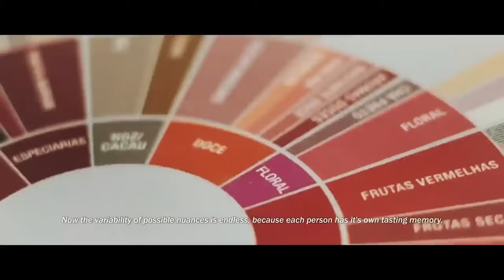Business As Mission e sustentabilidade ♻️ | Kept Coffee +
A Kept Coffe possui a proposta de ser uma empresa de Business As Mission  que  trabalha com café especial porque se preocupa com o pequeno produtor e famílias cafeicultoras na Serra do Caparaó, essa visão é uma forma de ir de encontro ao trabalho escravo na fazendas de café brasileiras e apresentar uma alternativa rentável e sustentável de negócio.

O que é o LASTCALL?
 Um programa de TV e streaming pioneiro de mobilização missionária no Brasil em formato de um talk show dinâmico no formato de palco interativo, dividido em três sessões, cada uma com três horas de programação diversificada para abordar temas diversos, tais como: negócios, arte, educação, tecnologia e muito mais! Uma experiência onde você poderá participar ativamente das discussões e ser um agente de mudança na sua esfera de atuação.

Como me engajar na causa?
Somos uma plataforma de mobilização que existe para te conectar, através das mídias digitais, a projetos missionários que tem feito a diferença nas múltiplas esferas de atuação.